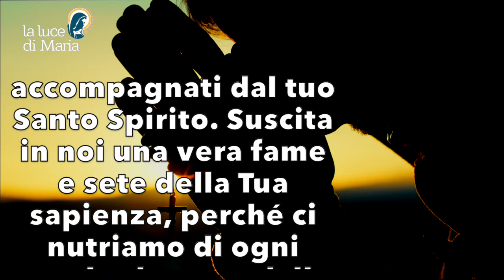Preghiera della sera 6 Marzo 2024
Donaci, o Padre, di camminare in questa Quaresima accompagnati dal tuo Santo Spirito. Suscita in noi una vera fame e sete della Tua sapienza, perché ci nutriamo di ogni parola che esce dalla Tua bocca. Aiutaci a recuperare pienamente il senso penitenziale e battesimale della vita cristiana. Per Cristo nostro Signore, Amen.

Evening Prayer.
Grant us, O Father, to walk this Lent accompanied by your Holy Spirit. Awaken in us a true hunger and thirst for Your wisdom, that we may be nourished by every word that comes from Your mouth. Help us to fully recover the penitential and baptismal sense of the Christian life. Through Christ our Lord, Amen.

Accorde-nous, ô Père, de marcher pendant ce Carême accompagnés par ton Esprit Saint. Éveille en nous une vraie faim et une vraie soif de ta sagesse, afin que nous soyons nourris de chaque parole qui sort de ta bouche. Aide-nous à retrouver pleinement le sens pénitentiel et baptismal de la vie chrétienne. Par le Christ notre Seigneur, Amen.

Concédenos, oh Padre, caminar esta Cuaresma acompañados de tu Espíritu Santo. Despierta en nosotros una verdadera hambre y sed de tu sabiduría, para que nos alimentemos de cada palabra que sale de tu boca. Ayúdanos a recuperar plenamente el sentido penitencial y bautismal de la vida cristiana. Por Cristo nuestro Señor, Amén.

Concede-nos, ó Pai, que andemos nesta Quaresma acompanhados pelo Vosso Espírito Santo. Despertai em nós uma verdadeira fome e sede da Tua sabedoria, para que sejamos alimentados por cada palavra que venha da Tua boca. Ajuda-nos a recuperar plenamente o sentido penitencial e baptismal da vida cristã. Por Cristo nosso Senhor, Amém.